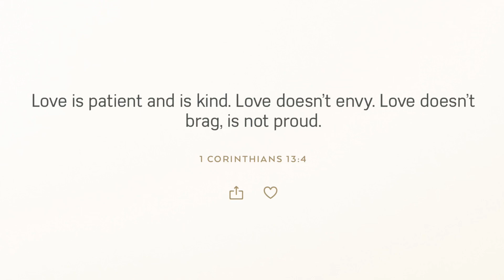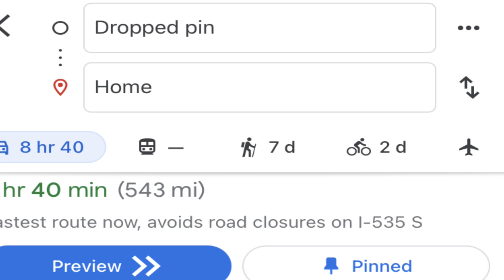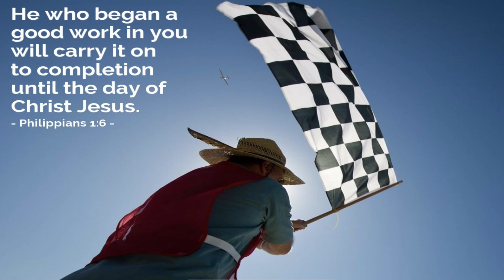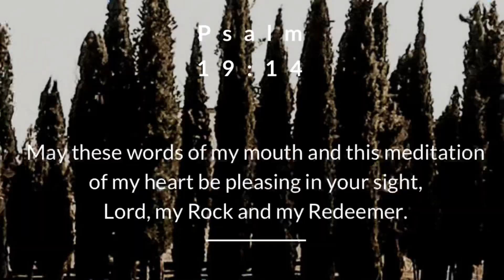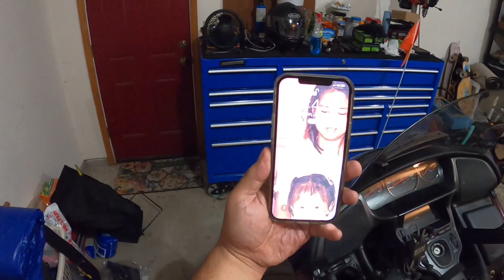July 11, 2022/202 Motorcycle, My Final ride around Lake Superior In Canada. Entering USA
This is the final episode of my tour around Lake superior in Ontario Canada. And this last video, I am attempting to ride home to Sheboygan Wisconsin on my Honda Goldwing with my trailer name a woody.￼